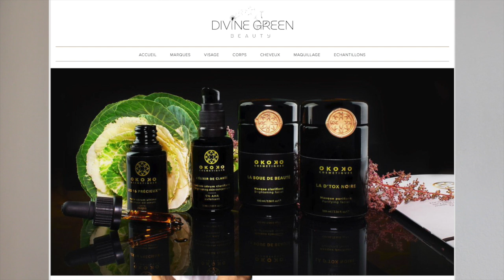Favoris Beauté Bio | Novembre 2016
Voici mes favoris beauté bio du mois de Novembre 2016 !

Produits cités dans la vidéo :

Hello, on termine ce long week-end du 1er Novembre 2016 avec une vidéo favoris beauté bio Octobre 2016 qui arrive à l'heure (pour une fois ^^ ).

Alpha Beta AHA + BHA Roaming Facial Scrub - Yoshimoto Botanique -

☞ 10% de remise sur la boutique Doux Good avec le code MONAGROM

☆ Boutiques et Bons plans ☆

☞ MonCornerB : contactez-moi pour que je vous parraine - 5€ de bon de réduction après votre premier achat

☞ Ecocentric :
- 20€ de bon d’achat pour une commande à partir de 100€

✈ Retrouvez-moi sur mon blog voyage ✈